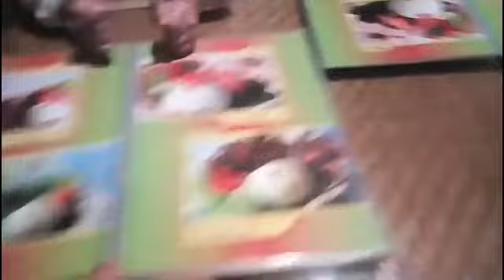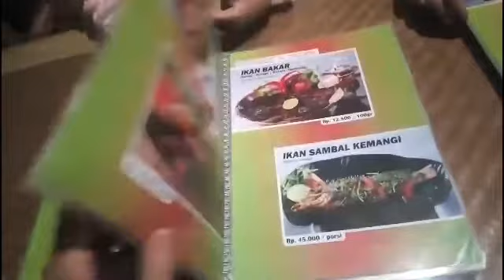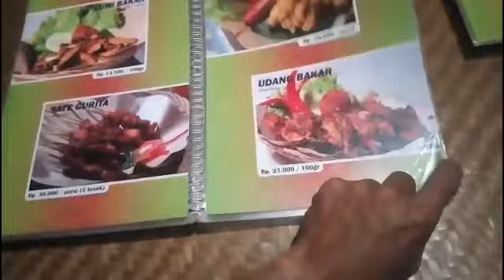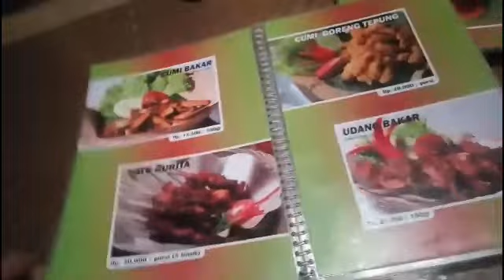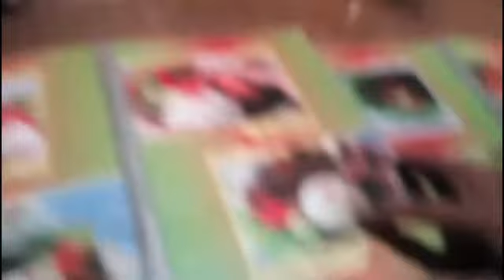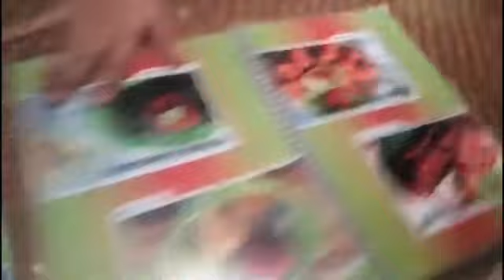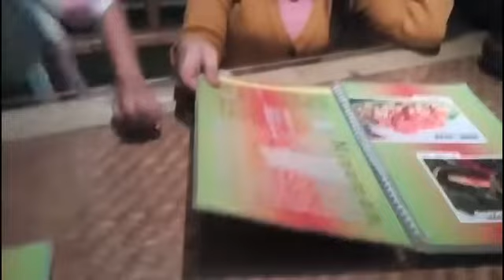kuliner ikan bakar.ikan bakar nila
ikan bakar. lezat.dan enak
kuliner ikan bakar,
ikan gurame,
kuliner ikan bakar,
kuliner ikan bakar alas purwo,
kuliner ikan bakar di bali,